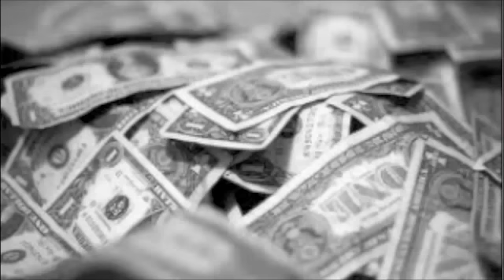Breakfast with Family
We love home cooked meals especially when we don't have to cook them!! Take a ride with us over to my parent's home for breakfast.  Kind of a silly vid, but I do talk about budgets at the end. It's that time of the month again, time to do a budget!!